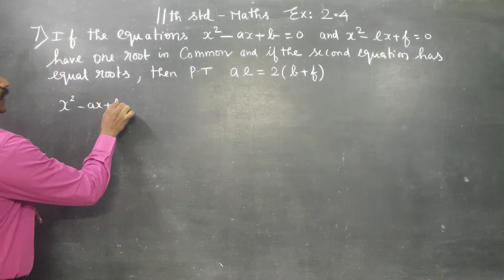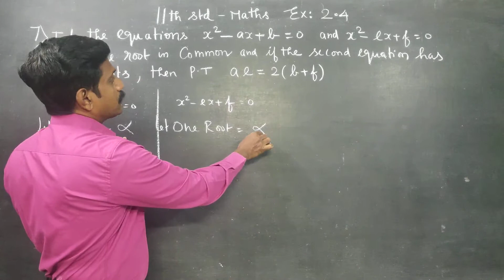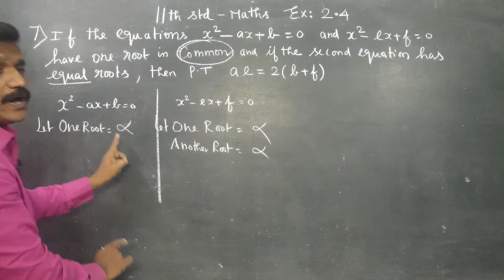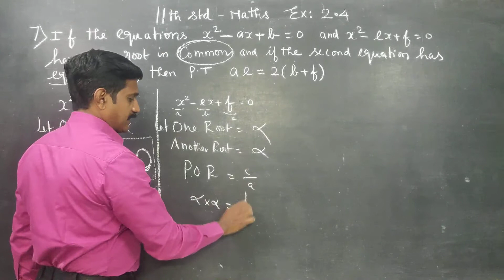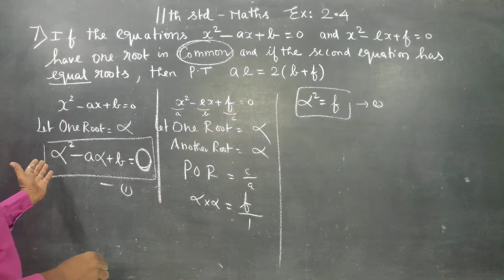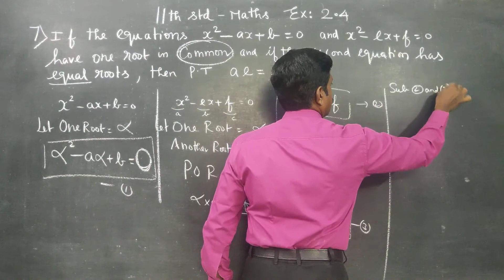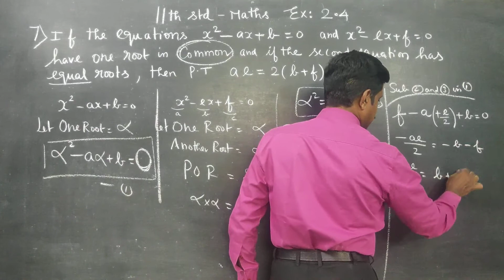11th Std Maths Ex 2.4(7) If the Equations x^2-ax+b=0 and x^2-ex+f=0 have one root in common and